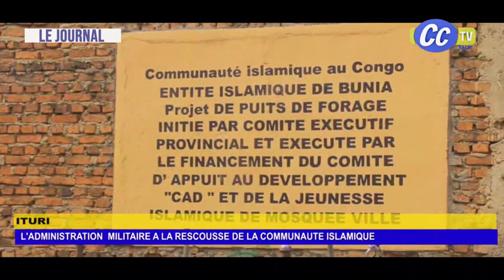JOURNAL TELEVISE 05 04 2024